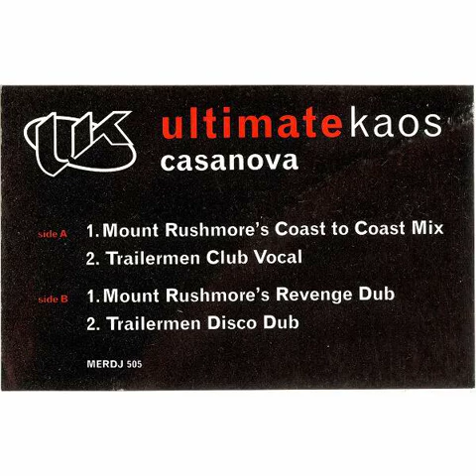Ultimate Kaos – Casanova (Mount Rushmore's Coast To Coast Mix)